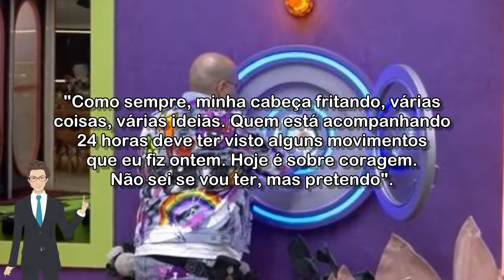🔴 TIAGO ABRAVANEL APERTA BOTÃO DE DESISTÊNCIA E VAI AO CONFESSIONÁRIO DO BBB22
'Acabou pra mim', disse o ator ao desistir do reality show.

Acessado em: 27 de fevereiro de 2022 às 16:20